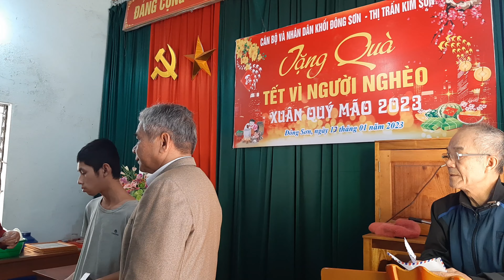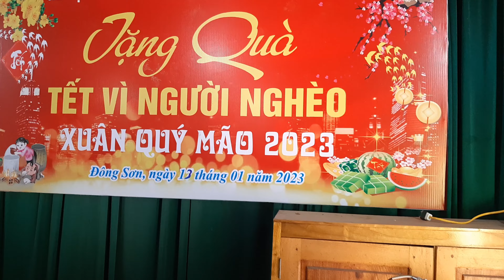TẾT VÌ NGƯỜI NGHÈO (KHỐI ĐÔNG SƠN-QUẾ PHONG) 2023